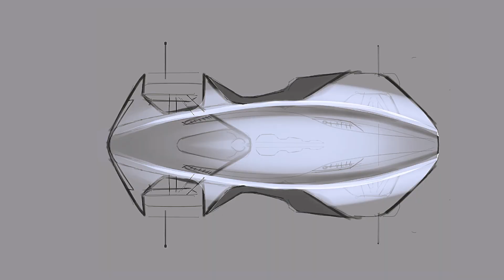IAAD TRD Department